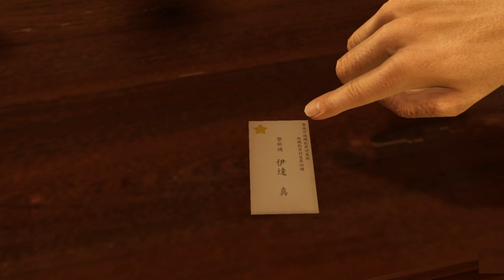Yakuza Kiwami Playthrough part 9 [English]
Yakuza Kiwami (PlayStation 4) Playthrough
Normal Difficulty
No Commentary